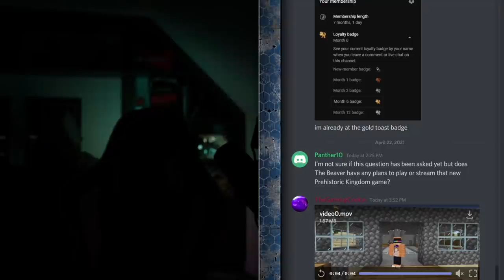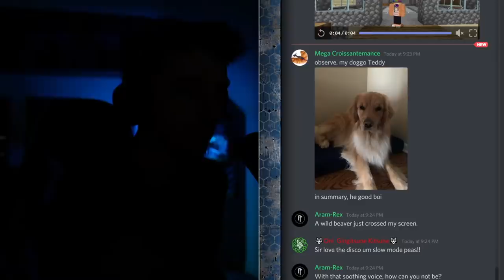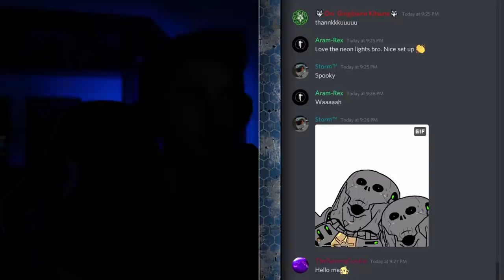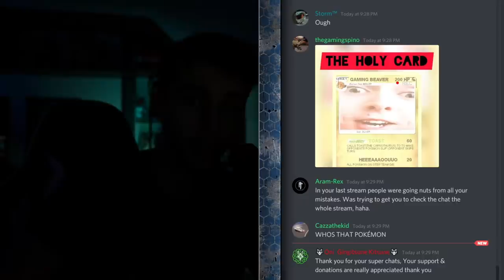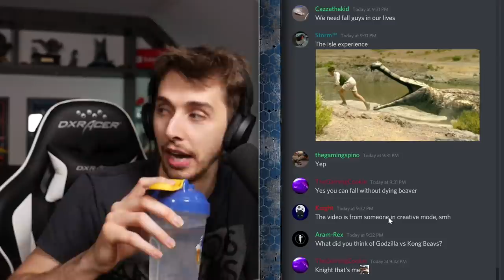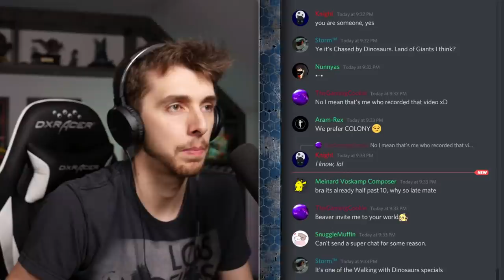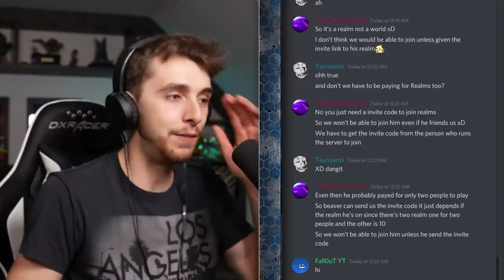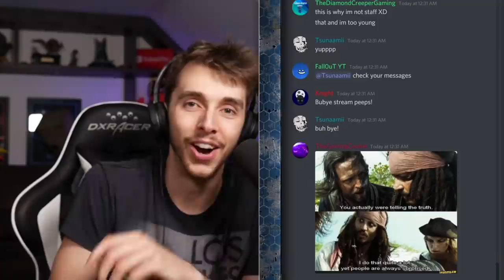Surviving an Island Full of Dinosaurs AGAIN! - Minecraft Livestream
Paleocraft allows us to load into a world populated with dinosaurs! With my very little knowledge is it possible for me to survive?